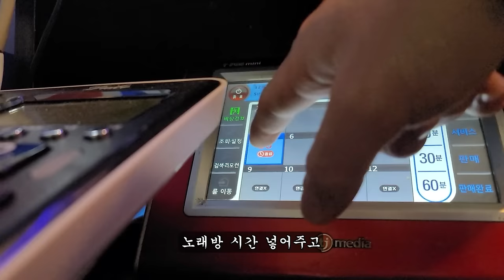33살. 지금 나는 뭘 해야 할 지 모르겠다